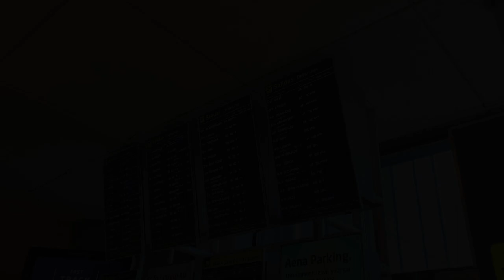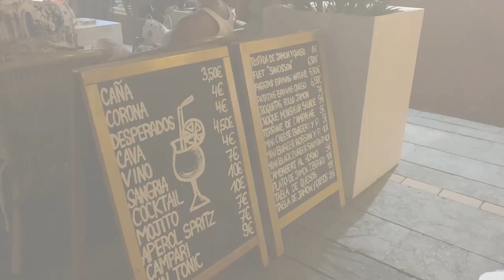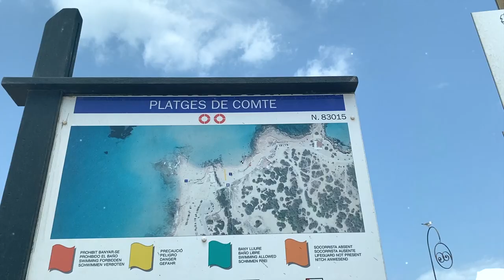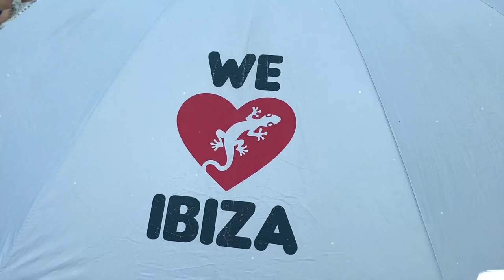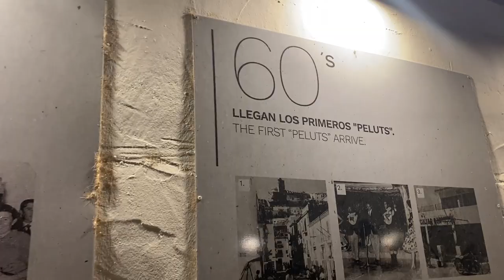VIAJAMOS A IBIZA 🌎 | VLOG #1 - Cala Bassa, Cala Conta, Viaje & más